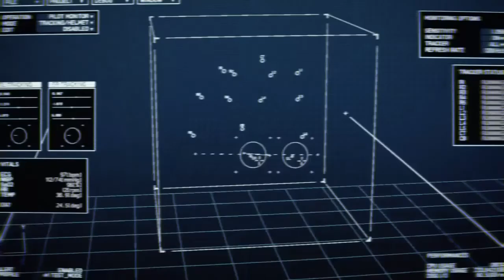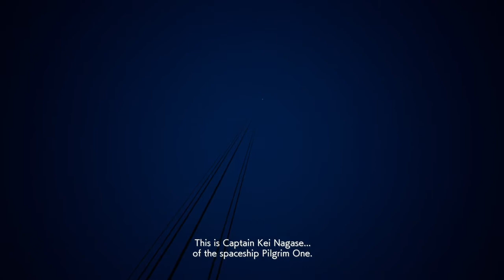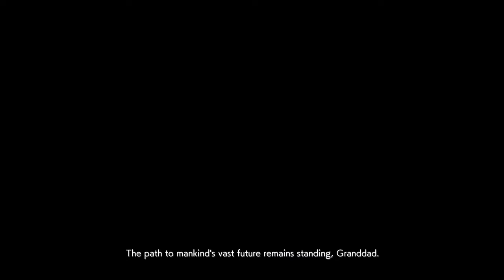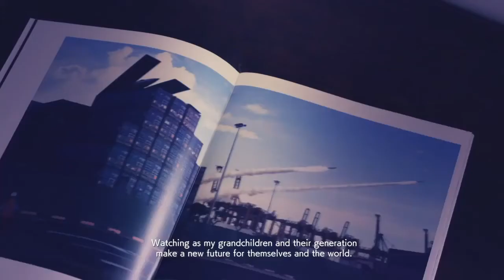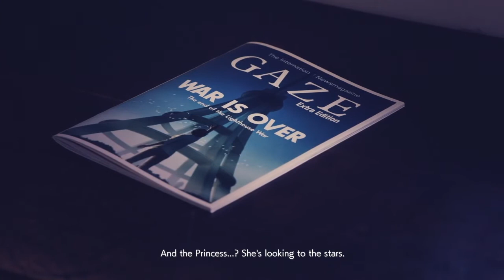ACE COMBAT™ 7: SKIES UNKNOWN - Mission 20